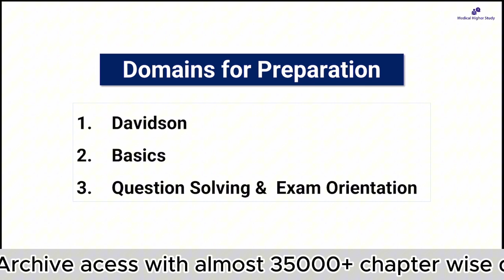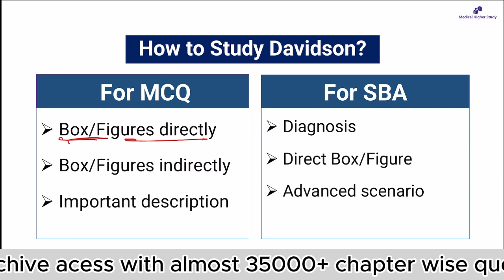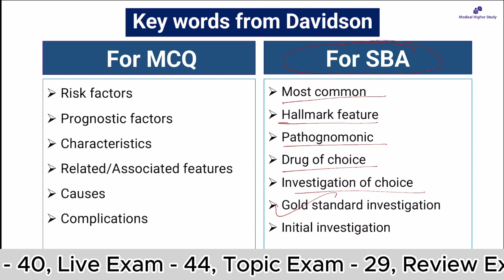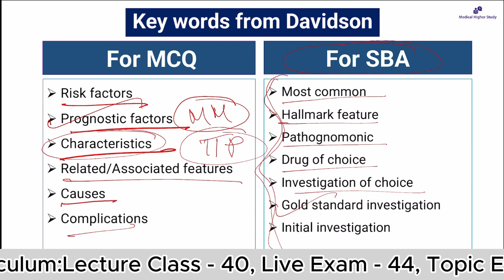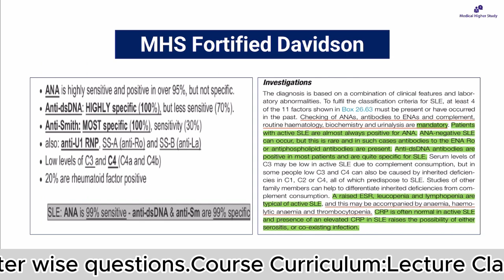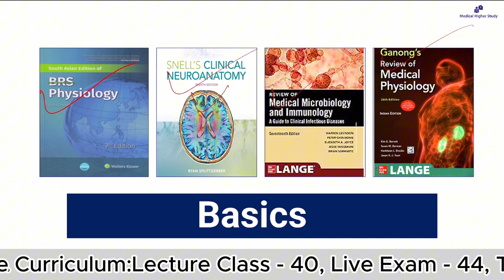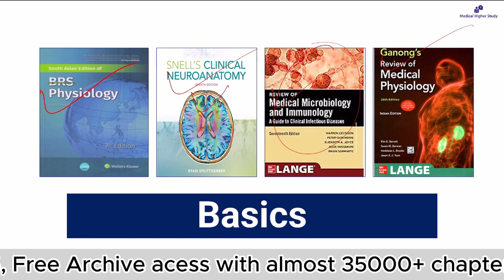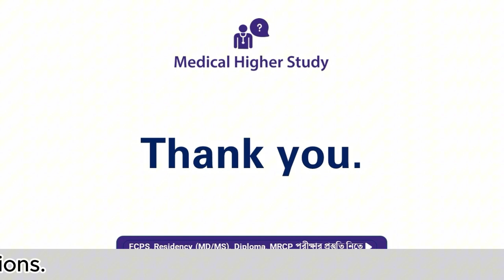Approach to FCPS Part-1 Medicine January- 2025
FCPS Part-1 Medicine Guideline Class January- 2025

🔹Mentor
Dr. Mohammad Rasel
Registrar
Department Of Medicine
Mymensingh Medical College Hospital
সকলের জন্য শুভকামনায়,
Medical_Higher_Study™ Team
Since 2018